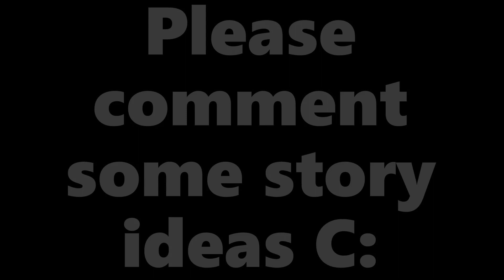The Bully Story Part 2 Roblox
People in the animation :

5 Friends :

900dhx1
TuttiFruttiUnicorm
Flyer977
PROFROMPAK

The gun seller :

zainabpro2011

The Bully :

majestic0070000

Police :

corlhorlfan000123

Video Editor used : Windows 10 Default Video editor

Video Thumbnail Made By Me!